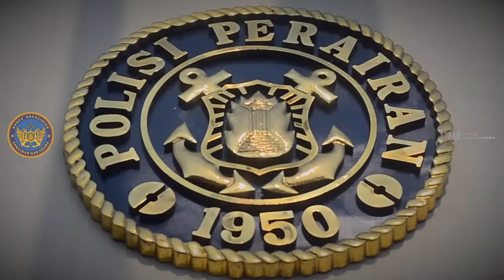Latihan Gabungan Indonesia - Filipina (Korps Kepolisian Perairan dan Udara Indonesia)